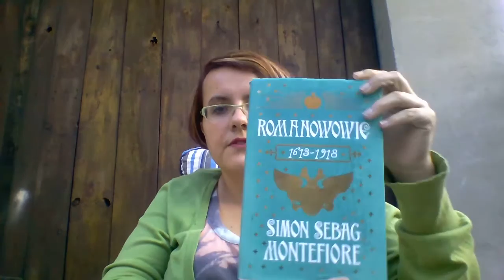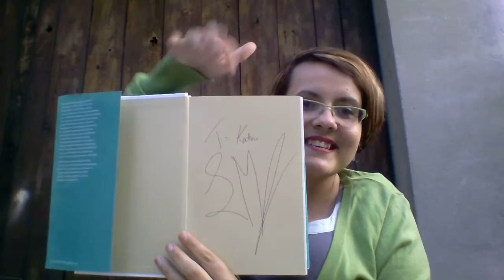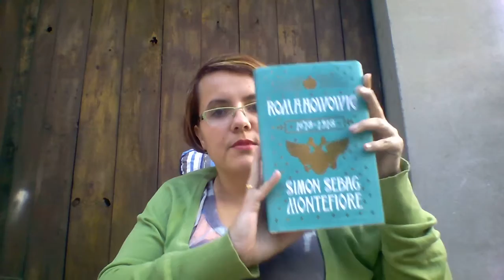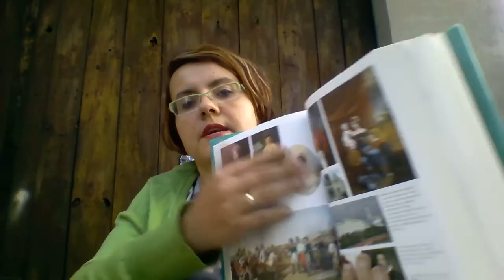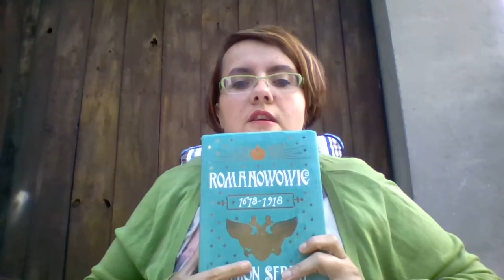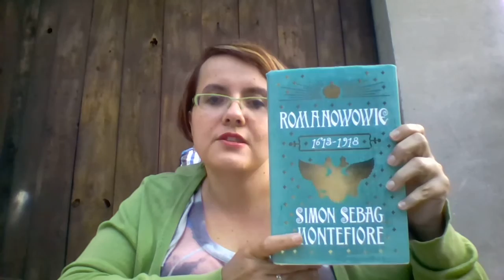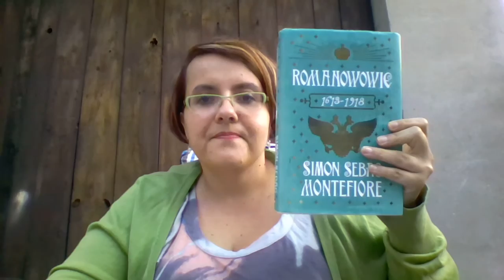"Romanowowie 1613-1918" - Simon Sebag Montefiore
Najlepsza biografia, jaką ostatnio czytałam.

Sapienti sat!